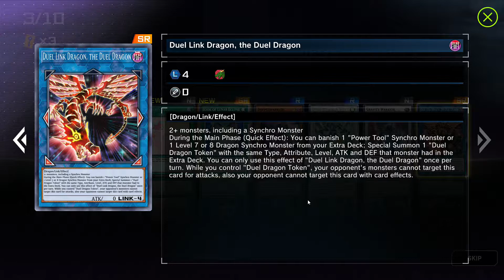Yugioh Master Duel Stardust Ties Secret Pack Opening 2! 3 Ultra Rare's!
Yugioh Master Duel Stardust Ties Secret Pack Opening 2, 10 Packs! 3 Ultra Rare's! Oneiros, The Dream Mirror Tormentor! Cosmic Blazer Dragon! The Melody of Awakening Dragon!